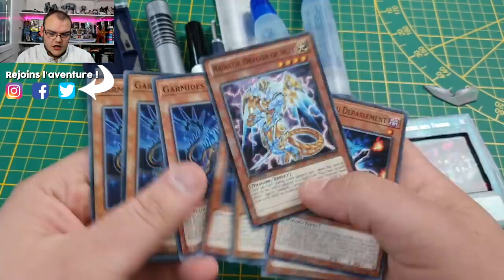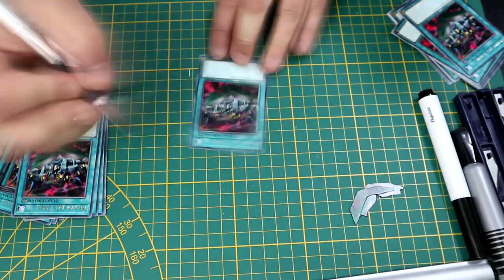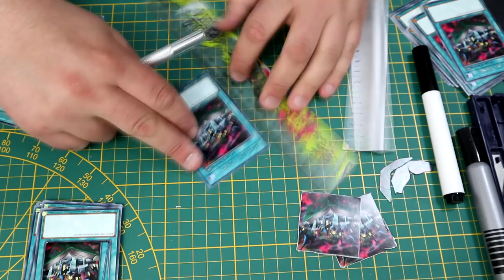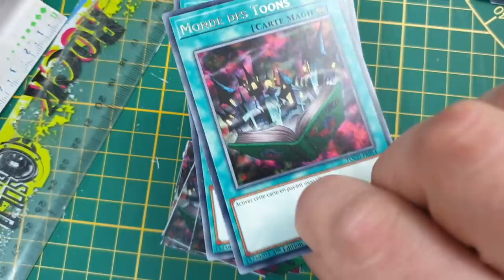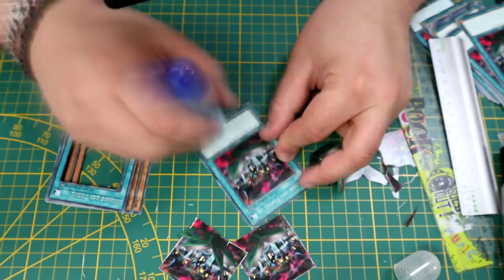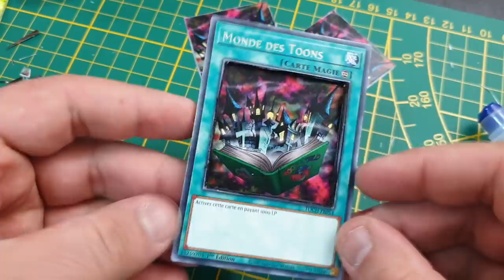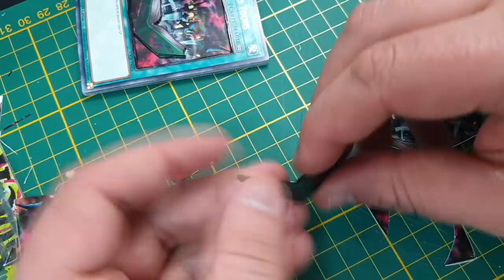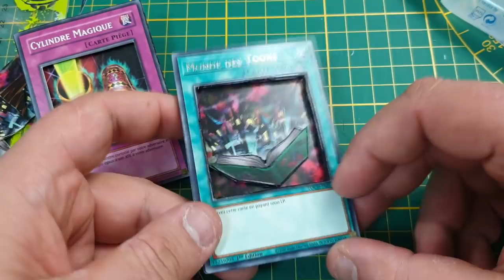JE CRÉE UNE CARTE YU-GI-OH! EN RELIEF ! (enfin j'essaie 😅) | 3D CARD TCG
J'ai depuis longtemps envie de m'essayer à la création de carte Yu-Gi-Oh! en relief, aujourd'hui je réalise avec vous un Monde des Toons en 3d !